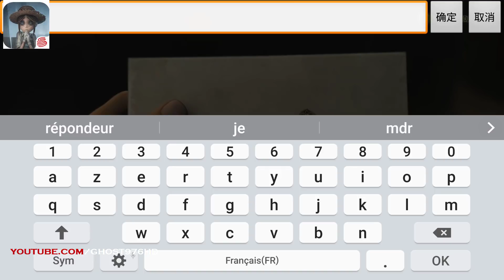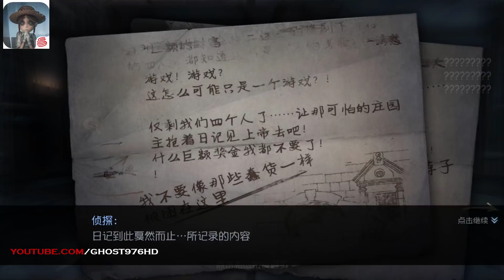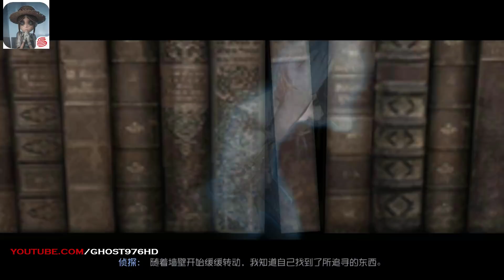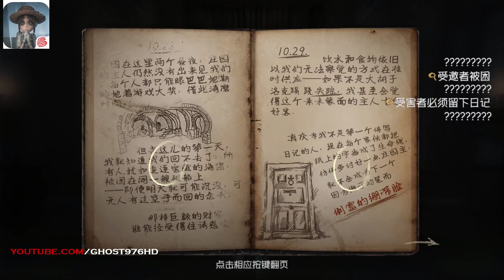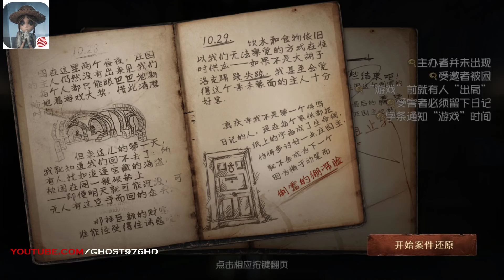IDENTITY V LIKE DEAD BY DAYLIGHT FIRST AMAZING HORROR GAMEPLAY ON ANDROID MAX SETTING AWSOME PART 1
Fifth personality is NetEase asymmetric against competitive tour.
Players will play Detective Orphis, after receiving a mysterious letter of commission, into the notorious manor to investigate a disappearance.
In the process of conducting evidence investigation, Orpheus played by the player will use the deductive method to review the case. In the review of the case, players can choose to play regulators or escapers, fierce confrontation. In the course of the investigation, when the truth came to an infinite touch, the more and more horrible truths were discovered.

TESTING
Mode ONLINE
HOW I RECORD MY GAMEPLAY: MOBIZEN WITH INTERNAL SUPPORT

🔴INFORMATION GAME🔴

Name: IDENTITY V
Genre: Action/TPS/HORROR/SURVIVAL
Plataform: Android/IOS/
Game OnlineE: YES
Game offline :no
STORAGE:646 MB

🎵CREDIT MUSIC🎵

ABOUT GAME
To relieve server pressure, the manor gate is now open. Welcome detectives come together to explore the unknown fear - December 22, 11:00

Waiting for the players outside the manor door, everyone it is good.
First of all, I am very grateful to the players who participated in the grayscale test to help us find a bug to perfect the game. Now that the grayscale test is over, the firm is preparing a bigger server to meet you.
Test time: December 22 12:00 to January 06 22:00

[Wailing through the manor, broken courtyard hidden crisis]

[to search every corner, you need more than courage]

[you want to live, you want to escape, or ...]

[can escape day? Maybe you know nothing about the game]